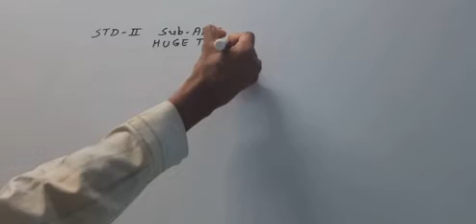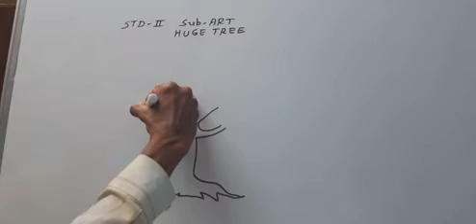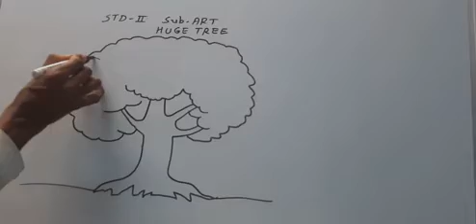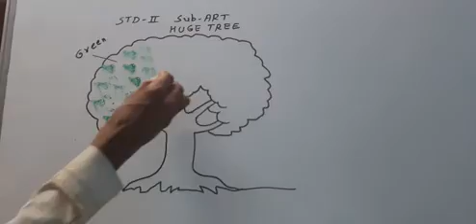STD_2_SUB_ART_OF_HUGE_TREE(1)